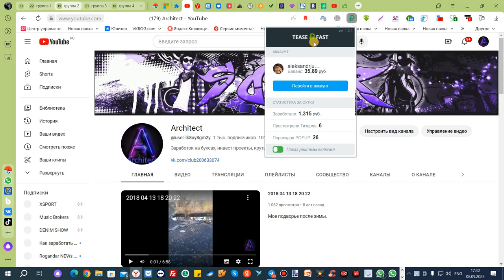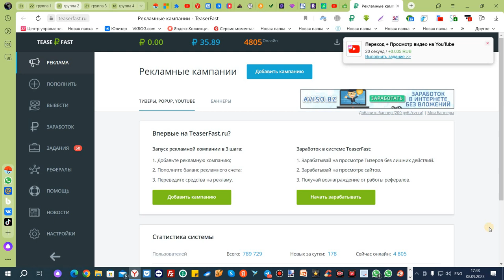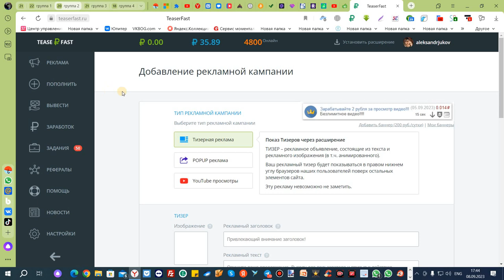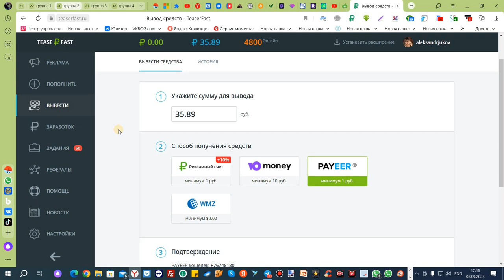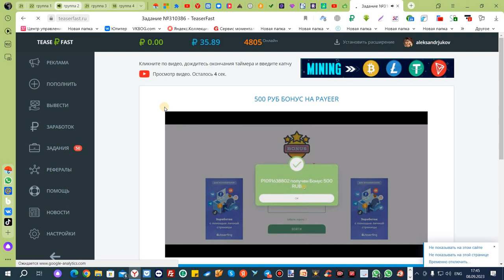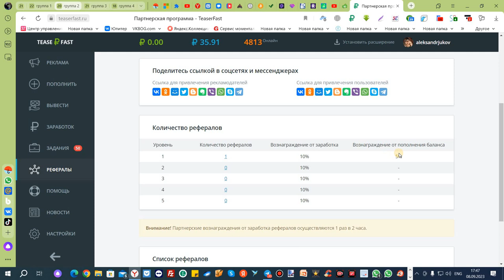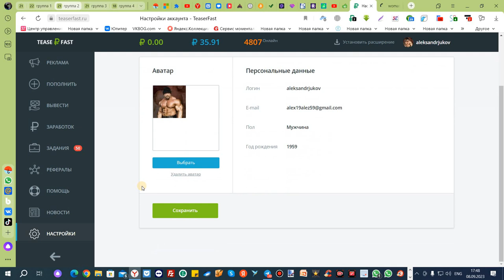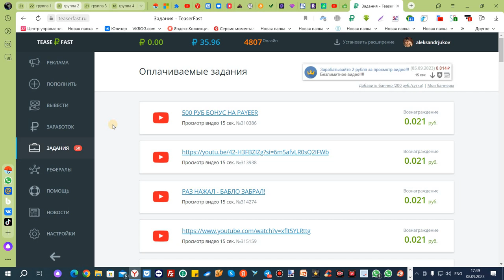TEASE FAST - Реальные деньги без вложений.Зарабатываем без каких либо усилий.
Реальное расширение, которое платит давно и в данный момент очень много просмотров роликов. Просто всем советую, кто по долгу сидит в компе, рекламки идут и незаметно накапливаются денежки.
Для рекламодателей реклама расходится на ура. Если хорошо оформить, то можно нагнать рефералов в любой проект.
Пока грузится видео было 35 р и уже набрал 44 рубля.